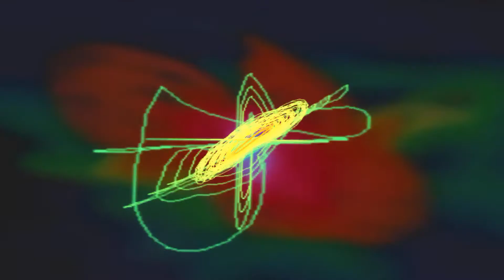Chromecast Meditation Music- Universe Travel (Piano Music) 10 minutes form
Just Relax and concenetrate on your kernel of minds and listen music with eyes closed.